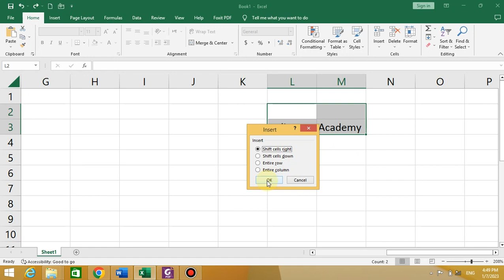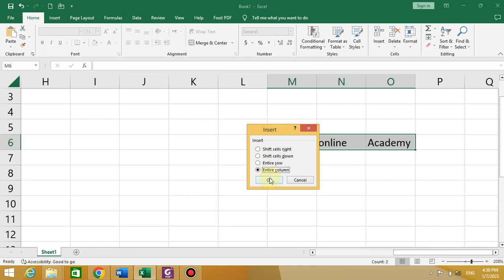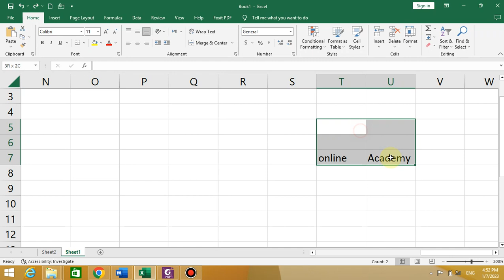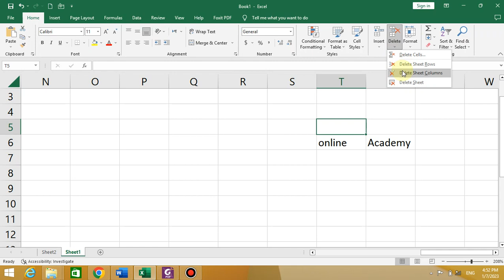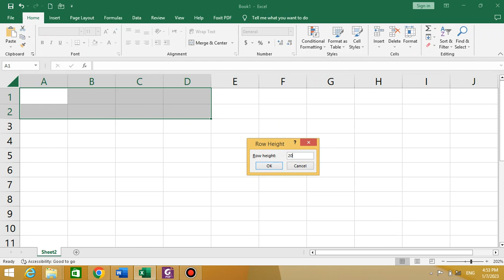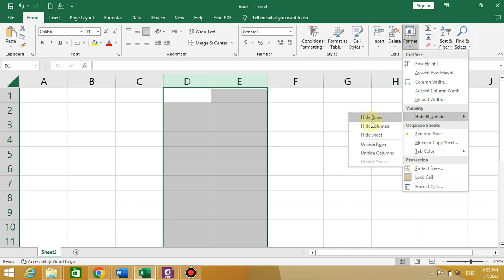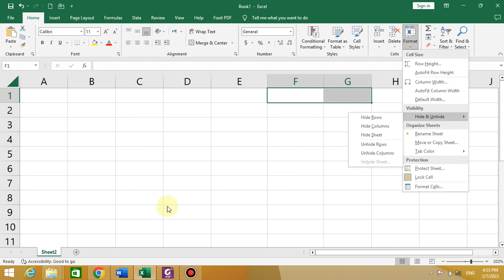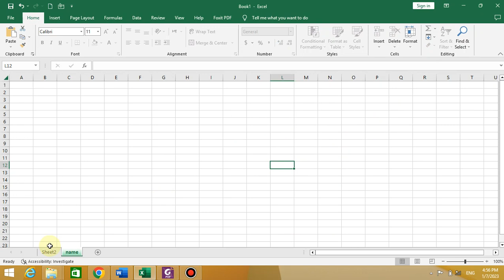Home Menu Lecture 5 of MS Excel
In this Lecture we discuss how to delete insert cell, row ,sheets and delete also format setting .